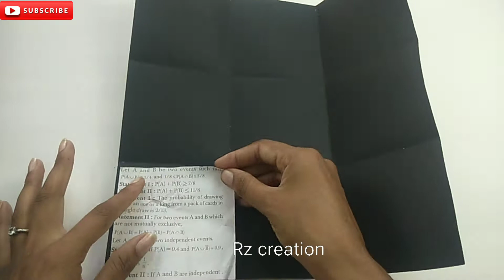DIY Explosion Box Tutorial | valentines day gifts for him | Valentine's day gift ideas for boyfriend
How to make explosion box base step by step | for beginners | tutorial of explosion box
Explosion Box Tutorial For Beginners | How To Make Basic Explosion Box For Valentine Day
DIY Explosion Box Base | How to make explosion box
How to make Basic Explosion box | easy and fast
Explosion box tutorial |
How to make explosion box base step by step
explosion box
How to make base
How to cut explosion box parts
Explosion box for Valentine's day
how to make explosion box
basic explosion box
diy explosion box
explosion box tutorial
explosion box base
surprise box
how to make basic explosion box
step by step explosion box tutorial
valentines day explosion box
explosion box for birthday
explosion box for boyfriend
gift for boyfriend
diy birthday gift
Valentines day gift ideas for him
DIY explosion box tutorial
box gift ideas
craft gift ideas
diy valentine gift ideas
easy diy valentines day crafts
gifts for boyfriend diy
gifts for valentines day to boyfriend
how to make valentine cards
valentines day gift ideas for boyfriend
valentine gift ideas for boyfriend
valentine hamper ideas
valentines day gift box
how to make a valentines day card
valentine box ideas